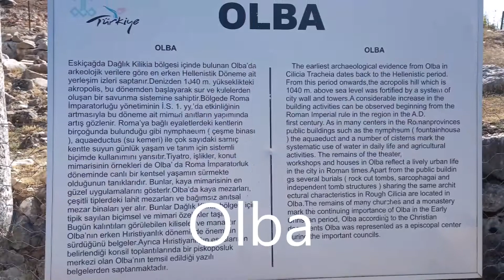UZUNCABURC (Diocaesarea)- OLBA. MIASTO BOGA-CESARZA.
Pomiędzy Antalya i Mersin, w rejonie Silifke, na wysokości 1200 m n.p.m. znajdują się oddalone od siebie o zaledwie 4 km dwa starożytne, rzymskie miasta. Uzuncaburc i Olba. Zachwycające pozostałości Świątyni Zeusa i inne

🌐Projekt Biblijna Turcja powstaje przy współpracy :
TURCJA ONLINE - Biuro Podróży w Turcji po polsku